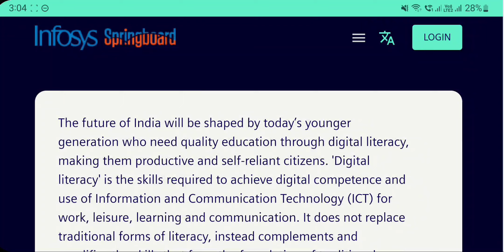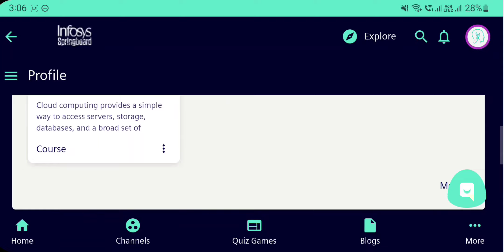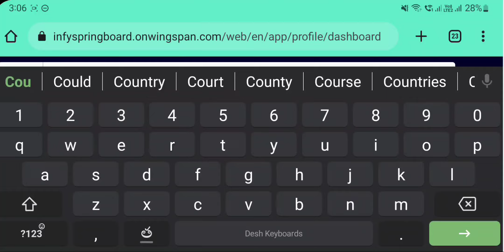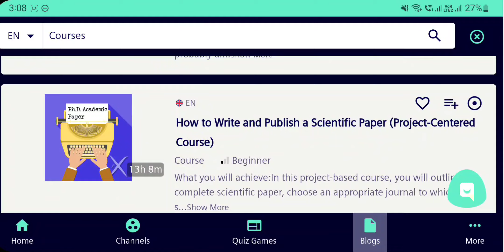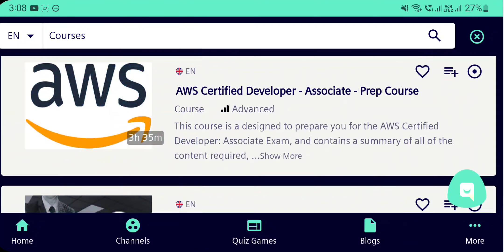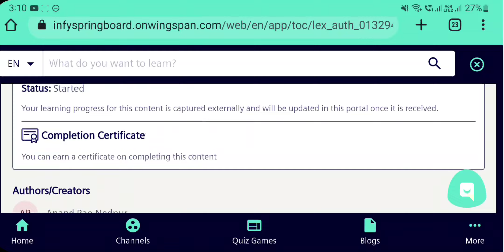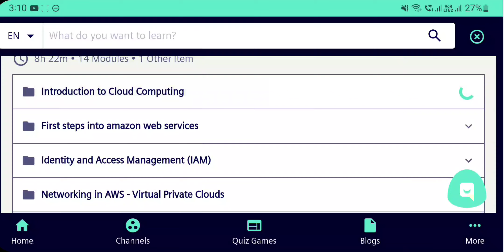Infosys 7000+ Free Courses+Certificates || Work From Home Jobs In Telugu || Latest Jobs In Telugu